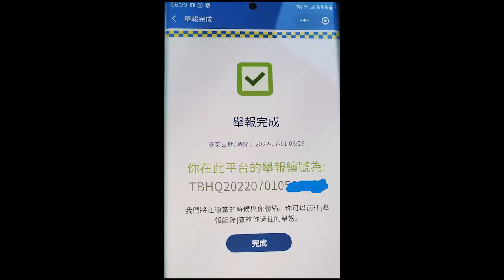車CAM直擊 - 的士佬你又切雙白又衝燈 今次飽喇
轉自: Wai Man